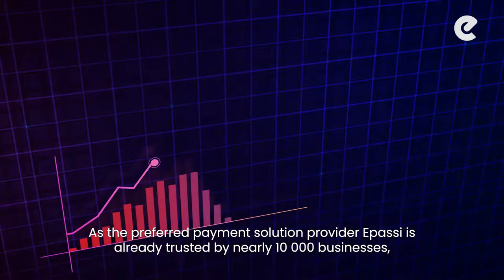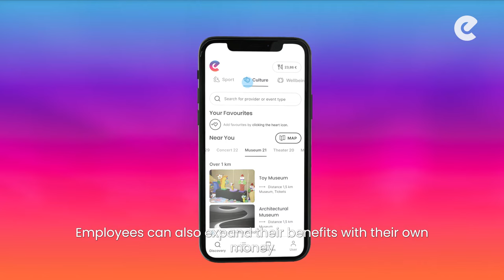Epassi - Boosting everyday well-being.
The mobile employee benefit revolution is happening right now and there’s ONE solution that’s leading the way. Epassi is a unique mobile app that makes it simple to choose, use and pay with your benefits. As the preferred payment solution provider, Epassi is already trusted by nearly 10,000 businesses, 2 million users, and a wide network of merchants (in Finland and Sweden).

Since its founding, Epassi has grown impressively as part of the fintech era. Epassi is now much more than a benefit platform. Innovation is part of our DNA, and we invest significantly in our tech and R&D to deliver an effortless and amazing payment experience to our customers and users.

Epassi has already taken the Nordics by storm. Next up, it’s the rest of the world.

Are you ready to join the Epassi revolution?